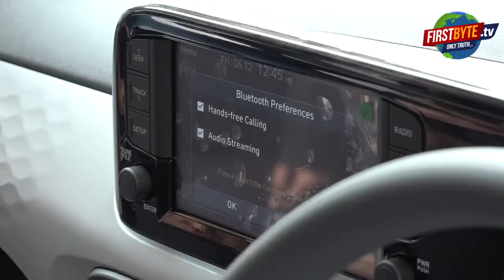दास हुंडई मेरठ में कारों का फ़्री चेकअप कैंप शुरू